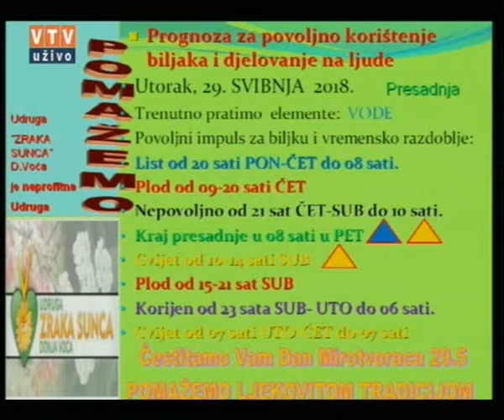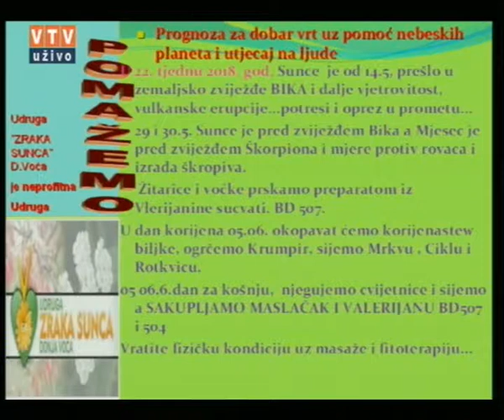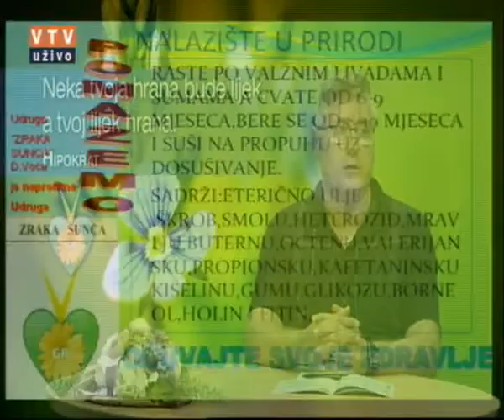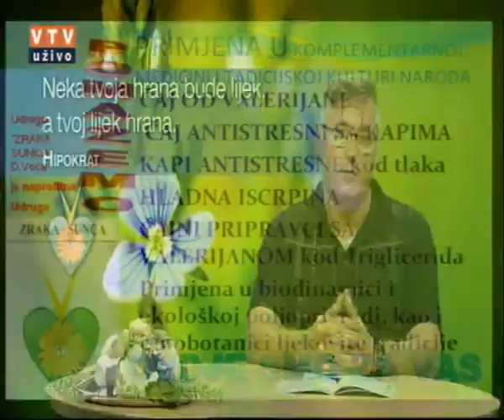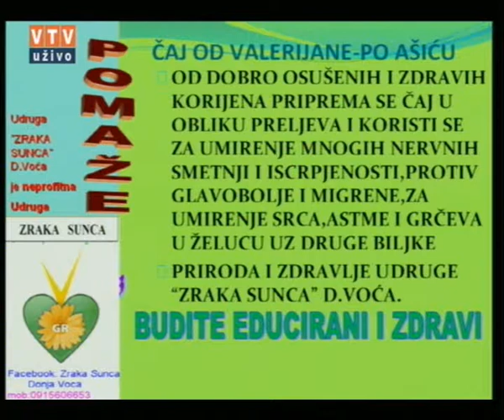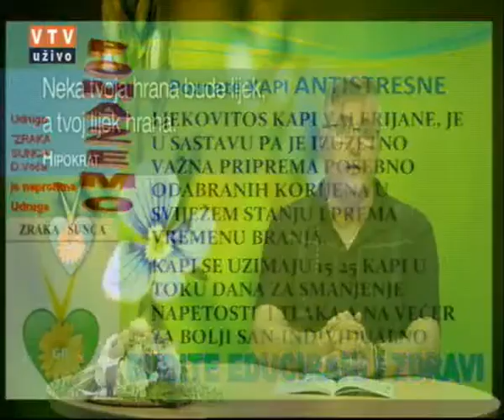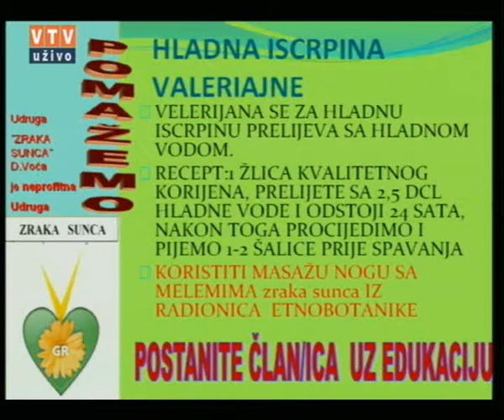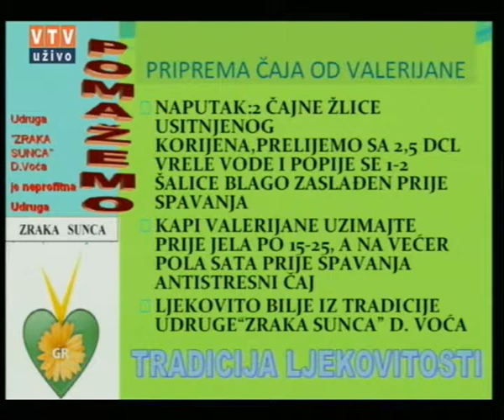Velike tajne malog vrta "VALERIJANA - ODOLJEN 29. 05. 2018.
"Valerijana - Odoljen"